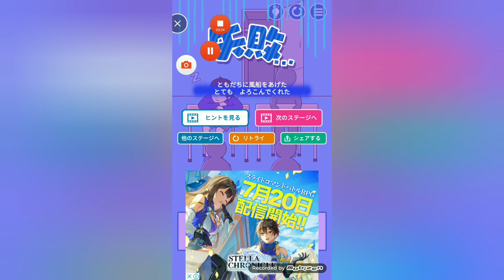【先生!また河合くんが寝てます!#2】河合くん耐性がつきます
２度目はないのよ( ﾟДﾟ)良かったら他の動画も見てね

ステージ7、ステージ8、ステージ9、ステージ10、ステージ11、ステージ12
先生!また河合くんが寝てます!